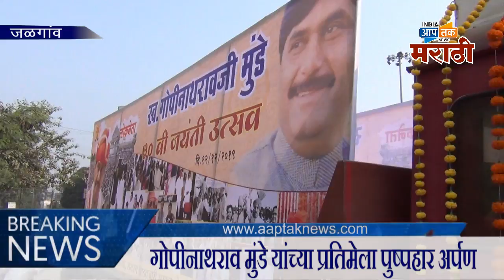स्व.गोपीनाथराव मुंडे यांच्या जयंती निमित्त शोभायात्री,ढोल ताशांच्या गजरात,लेज़िम तालावर